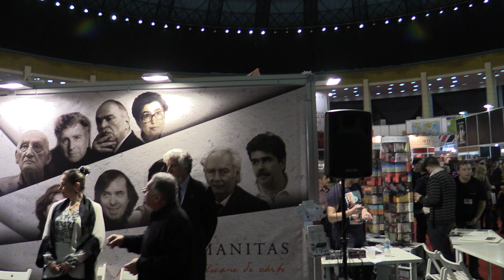Dan C Mihailescu - Cartea simturilor, Ed. Humanitas - Gaudeamus 2015 11 21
17.30 EDITURA HUMANITAS – nivelul 0.00:45
Lansare de care şi sesiune de autografe: „Cartea simţurilor”,
volum coordonat de Dan C. Mihăilescu
Participă: Dan C. Mihăilescu, Ioana Pârvulescu, Lidia Bodea, în prezenţa
celor 21 de autori